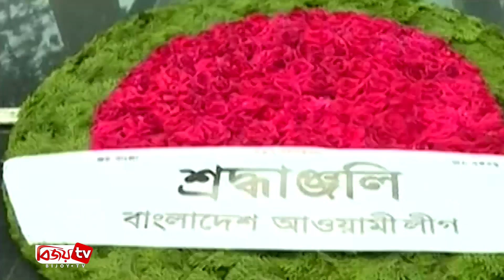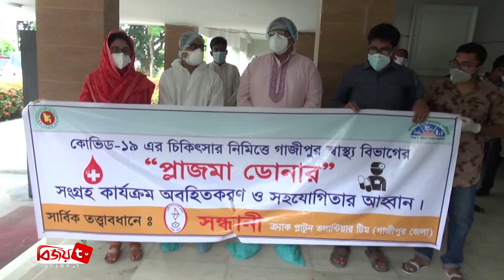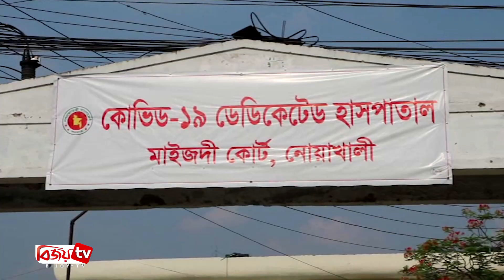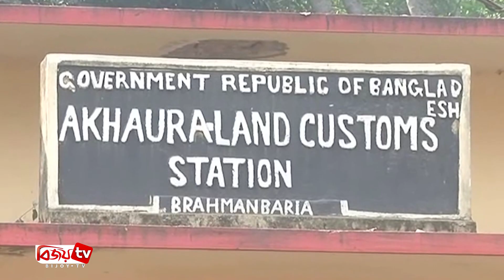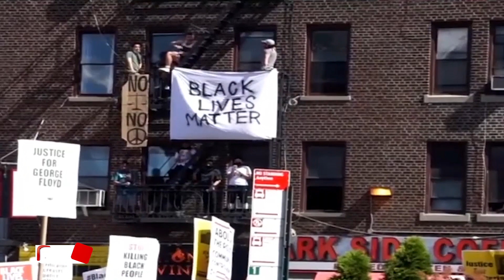Bijoy Barta | বিজয় বার্তা | 07 June | 2020 | Bijoy tv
ঐতিহাসিক ছয় দফা দিবস আজ

রাজনীতি করার সময় এখন নয়: কাদের

করোনায় একদিনে সর্বোচ্চ ৪২ জনের মৃত্যু

শহীদ তাজউদ্দীন আহমদ মেডিকেলে করোনাভাইরাস শনাক্ত পরীক্ষার পিসিআর ল্যাব উদ্বোধন
পাবনায় এক পরিবারের তিনজনকে হত্যা; গ্রেফতার ১
নারায়ণগঞ্জে ব্যাংক ডাকাতির প্রস্ততিকালে ৬ ডাকাত আটক

ঐতিহাসিক ছয় দফা দিবস উপলক্ষে রাজশাহীতে বঙ্গবন্ধুসহ জাতীয় চার নেতার প্রতি শ্রদ্ধা

বেড়েই চলছে করোনা আক্রান্তের সংখ্যা

আখাউড়া স্থলবন্দর দিয়ে পণ্য রফতানি কার্যক্রম বন্ধ
শিবতলা হাসপাতাল রোডের নির্মাণ ও সংস্কার কাজের উদ্বোধন

ইভটিজিং-এর মিথ্যা অভিযোগে হয়রানির প্রতিবাদে সংবাদ সম্মেলন

কুড়িগ্রামে ব্রহ্মপুত্র নদে ডুবে নিখোঁজ মাঝির মরদেহ উদ্ধার

নাটোরের বড়াইগ্রামে আম ব্যবসায়ী, আড়ৎদার ও আমবাগানীদের সাথে মতবিনিময় সভা

সুনামগঞ্জে আউট সোর্সিংয়ের স্বাস্থ্যকর্মী ও পুলিশের মধ্যে ধাওয়া-পাল্টা ধাওয়া

জর্জ ফ্লয়েডের মৃত্যুর ঘটনার যুক্তরাষ্ট্রে বর্ণবাদবিরোধী বিক্ষোভ অব্যাহত

করোনায় আক্রান্ত দিক থেকে পঞ্চম শীর্ষ স্থানে ভারত